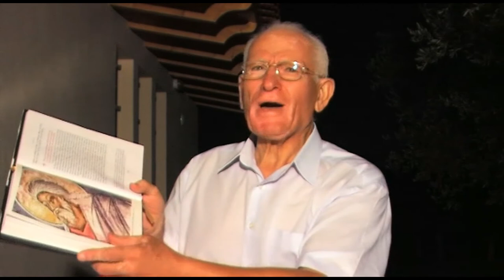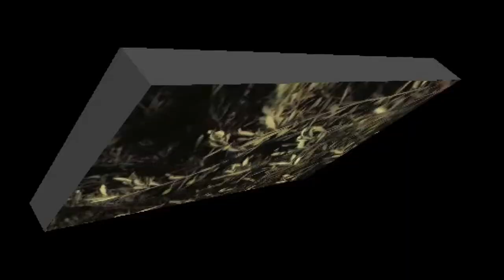ΚΩΣΤΑΣ ΑΔΑΜ 6-8-13 '' Ο ΠΡΟΦΗΤΗΣ ΙΕΖΕΚΙΗΛ ΚΑΙ Η ΕΠΟΧΗ ΜΑΣ Β)